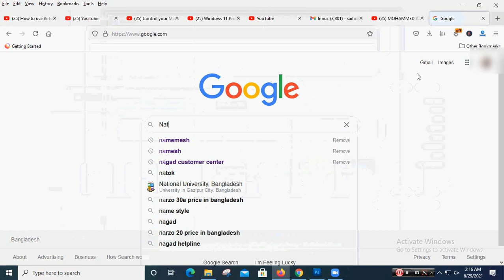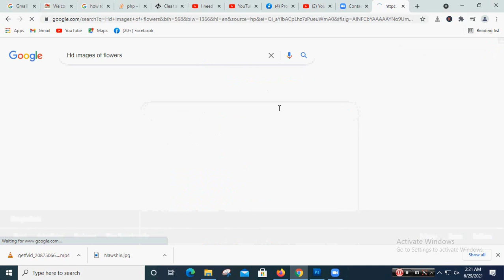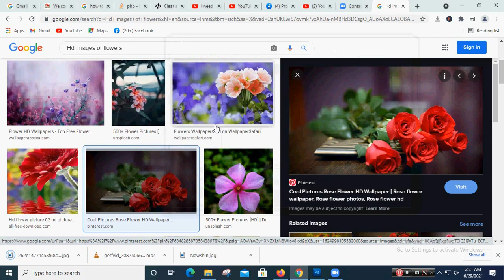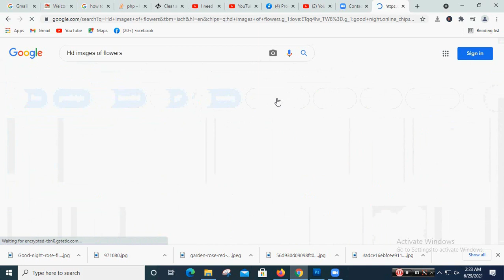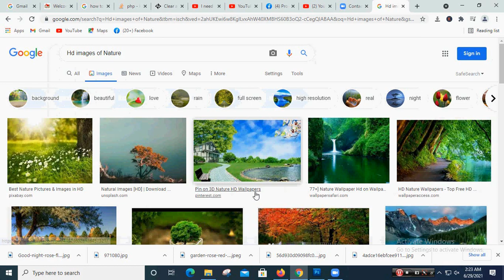How to Search HD Images and Download from Google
How to Search and Download HD Images from Google for your work?  You can download HD Images in your Desktop computer, in Laptop, in Tab.  You can use this method to save images from Google into any device like Desktop, Laptop and Tab.